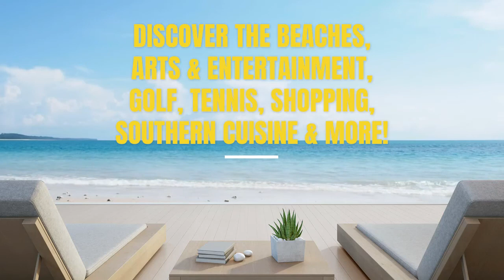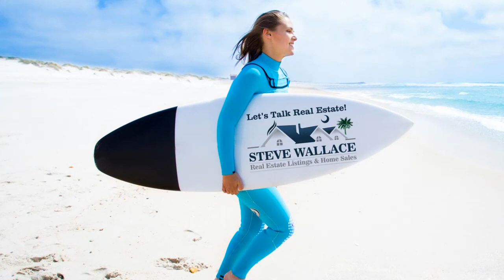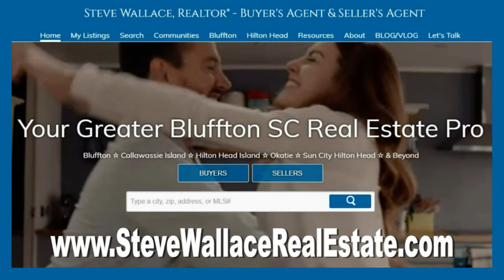South Carolina Vacation Homes for Sale and Real Estate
Find South Carolina vacation homes for sale and real estate in South Carolina. Visit Steve Wallace Real Estate online today for vacation homes, permanent residences, townhouses, condominiums or condos which we call villas and land for sale. We have the most comprehensive collection of Greater Bluffton SC real estate properties and vacation homes in South Carolina.

Discover top destinations in the South Carolina Lowcountry which include Bluffton, Okatie, Sun City Hilton Head, Hilton Head Island and areas beyond. Enjoy the beaches, arts & entertainment, golf, tennis, shopping, southern cuisine and more. Learn more today. Speak with Steve Wallace licensed South Carolina real estate agent and resident Realtor. He assists folks relocating to our great state and he looks forward to hearing from you today. Get top tier realty service.

Whether you’re searching for the dream home you’ve always dreamed of owning, condos or vacation villas, townhouses, lots or land for sale to build your dream home on, Steve can help. On your journey, to your next home, make your first move a call, to Steve Wallace Realtor. Steve looks forward to hearing from you, today!

Realtor Steve Wallace, Real Estate Buyer’s Agent
Steve Wallace Real Estate Listings & Home Sales
South Carolina Vacation Homes for Sale
Weichert Realtors Coastal Properties